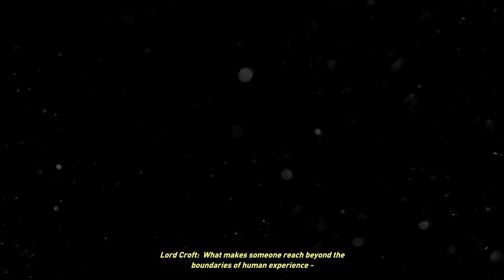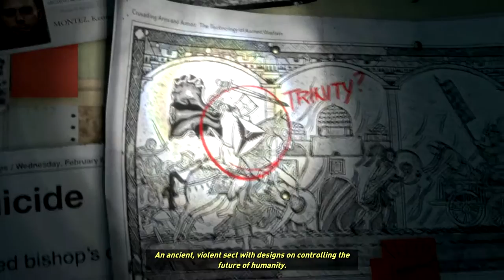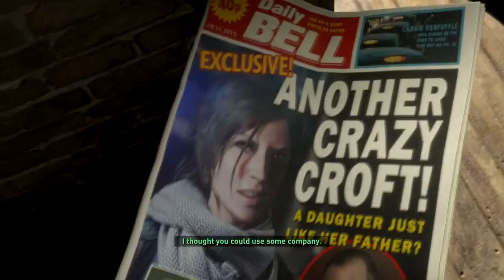Rise of the Tomb Raider #1 - The Return of the Boobs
After uncovering an ancient mystery, Lara must explore the most treacherous and remote regions of Siberia to find the secret of immortality before a ruthless organization known as Trinity. Little did she know, Weazel is in-charge of getting her there safely. gg.